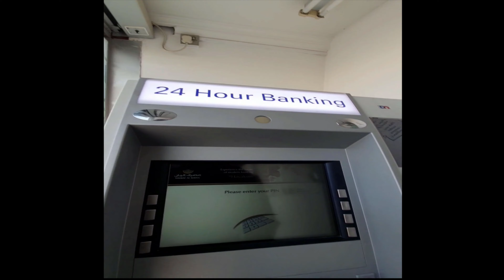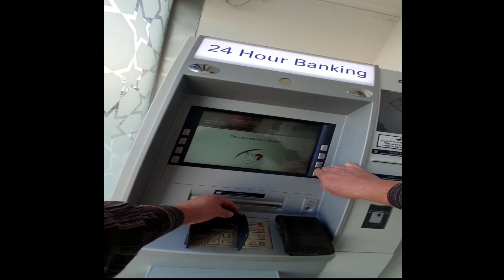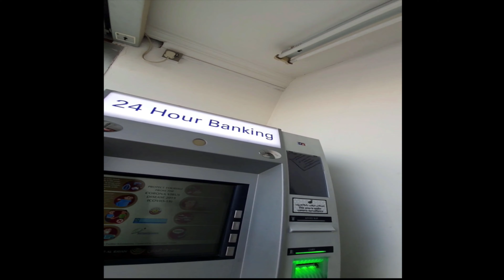Next, Money Exchanges to Shut in COVID-19 Fight. Spalati-va bine mainile dupa folosirea ATM-urilor.